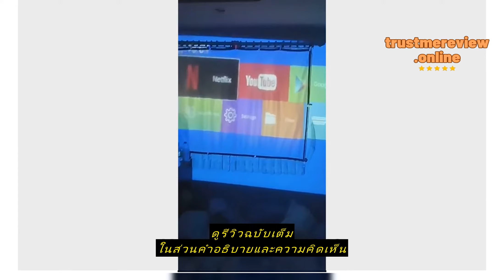Review 4K MONOZ ปรับ 180 องศาโปรเจคเตอร์มินิโปรเจคเตอร์ Android คุณภาพ 11.0LCD โปรเจคเตอร์ 1600 lum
ซื้อราคาที่ถูกที่สุดบน Shopee ที่นี่

knkn_store.ktm

4K MONOZ ปรับ 180 องศาโปรเจคเตอร์มินิโปรเจคเตอร์ Android คุณภาพ 11.0LCD โปรเจคเตอร์ 1600 lumens 4k 2.4G 5.0GWIFI บลูทูธ